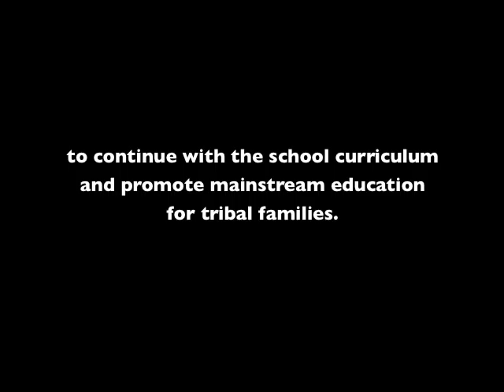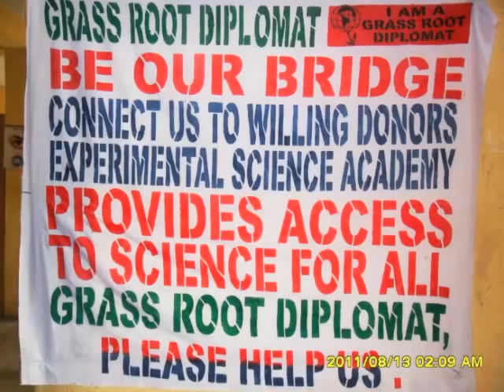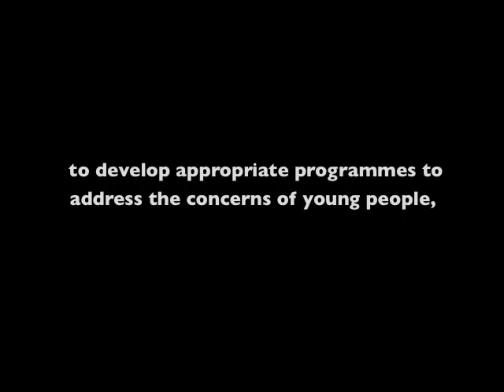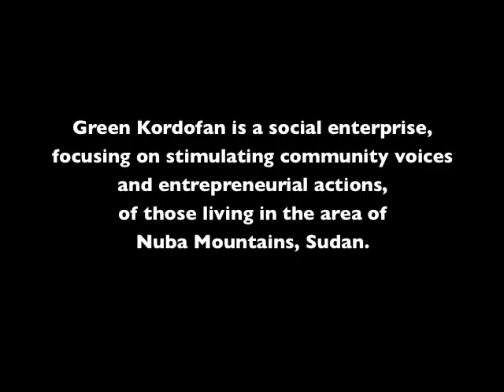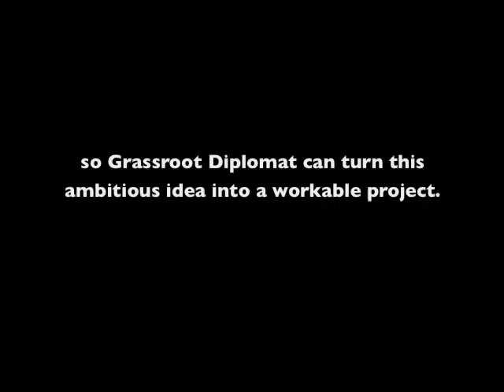Grassroot Diplomat - Support A Project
Introduction to the 5 projects Grassroot Diplomat is currently assisting.

Clients under this programme are severely underfunded and you can make a big difference by allowing us to strengthen their democratic voice in their respected country.

These projects were selected for support only after a due diligence process had been conducted by Grassroot Diplomat, to certify each organisation's proof of track record, positive and sustainable impact, efficient accountability, monitoring and evaluation and governance structures. Grassroot Diplomat is committed to working with organisations that operate according to business guidelines and can provide return on investment, in different formats, to their donors.